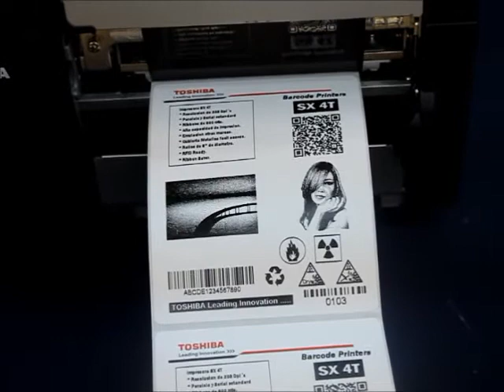Impresión de gráficos en impresora TOSHIBA B-SX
Impresión de una etiqueta con textos, códigos de barras y gráficos en una impresora TOSHIBA B-SX.

Para mayor información, contacte a TEC Electrónica, filial del Grupo TOSHIBA